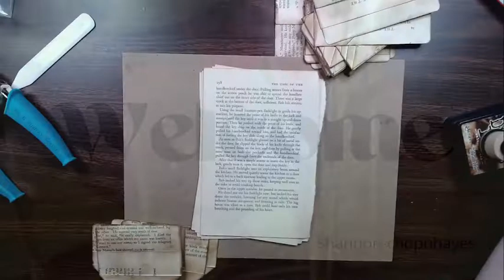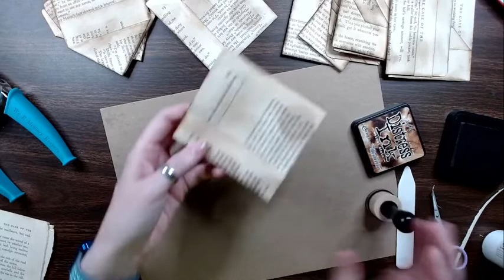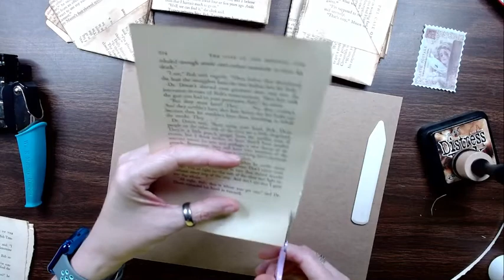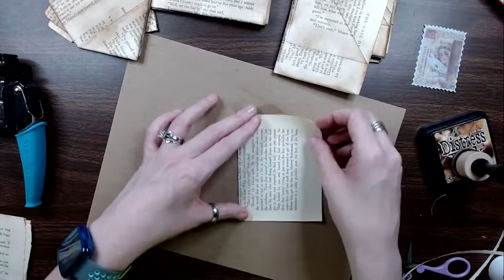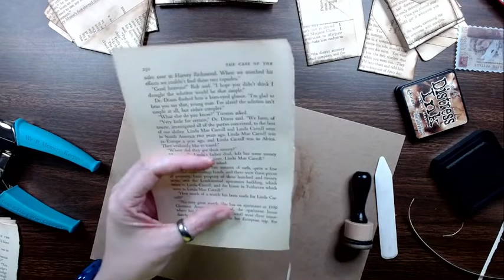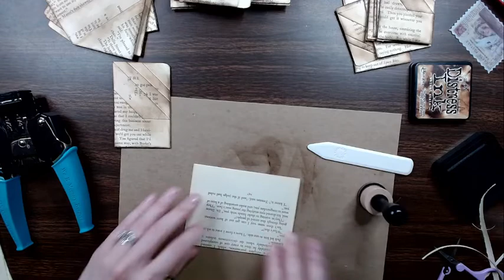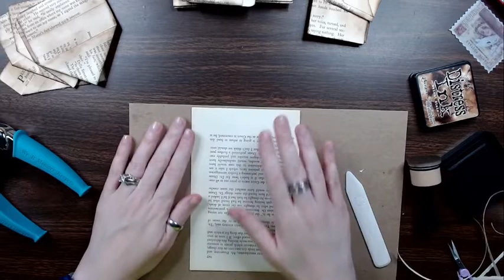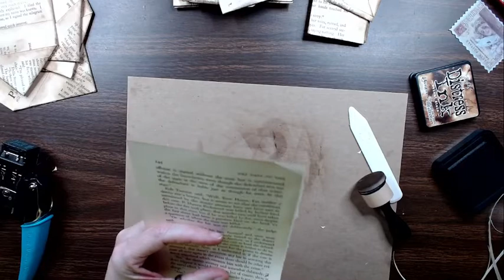Seven Different Journal Pockets Using Old Book Pages